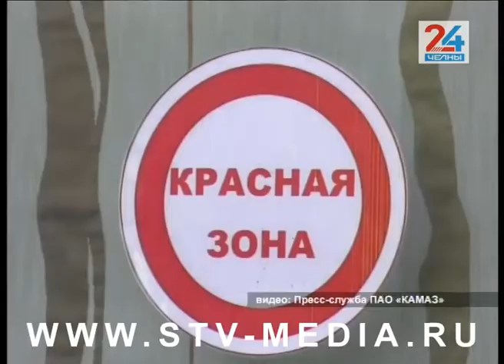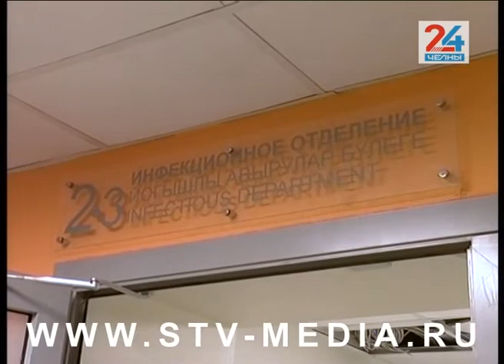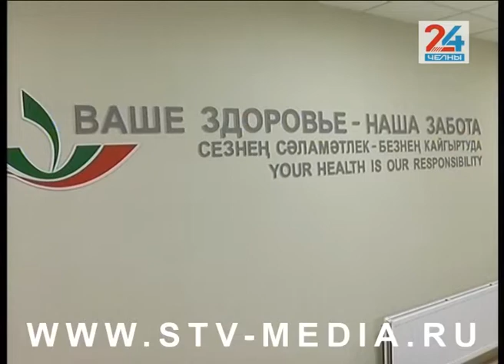Не проиграть ни одно сражение за здоровье и жизнь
А для борьбы с новой коронавирусной инфекцией в городе оборудовали дополнительные места в медучреждениях. Теперь пациенты получают лечение от COVID-19 также в обновленном корпусе инфекционной больницы и в госпитале, который развернули в санатории «Набережные Челны». Напомним, ранее для лечения коронавируса были оборудованы 2-ая горбольница и госпиталь для ветеранов войн.